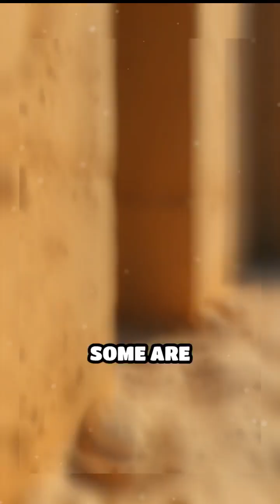Nature’s Master Builders: Ingenious Shelters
Discover the stunning construction feats found in nature! From complex domes to intricate tunnels, these master builders redefine what shelter means.